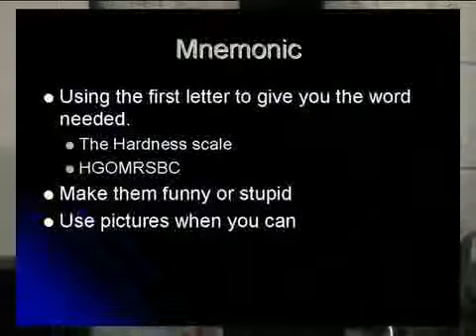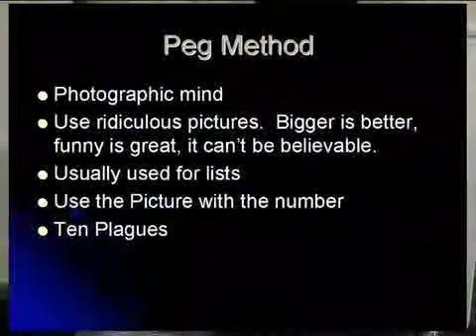How To Get Better Grades Part 4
Speed reading will also encourage you more to appreciate your studies, enjoy reading bulky novels, books, and other write-ups. Speed reading has a designated purpose. There is literally no one in this world who can escape reading. At all rates, reading is an integral part of man's life.